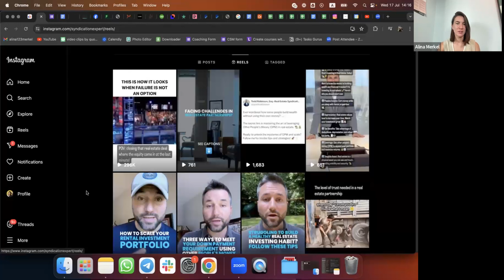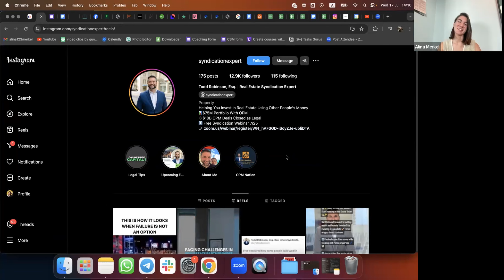From 0 to 150 leads and 1.4k to 12.9k followers using Instagram. Honest opinion on OrganicSales.io